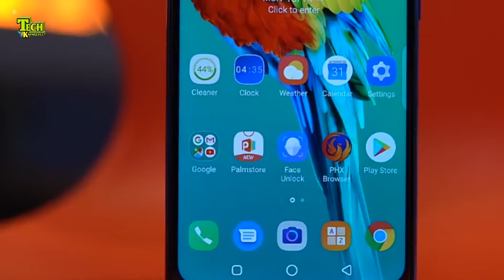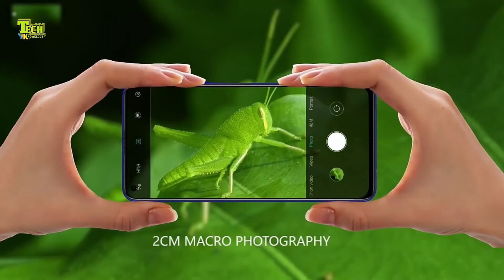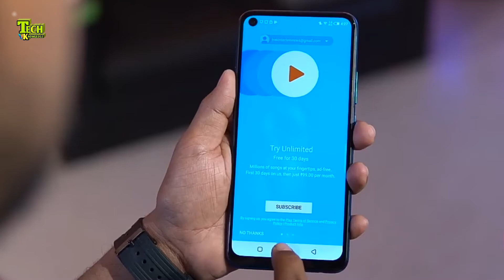Infinix S5 Bangla Review and price in Bangladesh | Punch Hole Display | Quad camera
Infinix S5 smartphone was launched on 15th October 2019. The phone comes with a 6.60-inch touchscreen display with a resolution of 720x1600 pixels and an aspect ratio of 20:9.

Infinix S5 is powered by an octa-core Helio P22 processor. It comes with 4GB of RAM.

The Infinix S5 runs Android 9 Pie and is powered by a 4000mAh battery.

As far as the cameras are concerned, the Infinix S5 on the rear packs a 16-megapixel primary camera with an f/1.8 aperture; a second 5-megapixel camera; a third 2-megapixel camera and a fourth 2-megapixel camera. The rear camera setup has autofocus. It sports a 32-megapixel camera on the front for selfies, with an f/2.0 aperture.

The Infinix S5 runs XOS 5.5 based on Android 9 Pie and packs 64GB of inbuilt storage that can be expanded via microSD card (up to 256GB) with a dedicated slot. The Infinix S5 is a dual-SIM (GSM) smartphone that accepts Nano-SIM and Nano-SIM cards.

Connectivity options on the Infinix S5 include Wi-Fi, GPS, Micro-USB, Wi-Fi Direct, 3G, and 4G (with support for Band 40 used by some LTE networks in India) with active 4G on both SIM cards. Sensors on the phone include accelerometer, ambient light sensor, proximity sensor, and fingerprint sensor. The Infinix S5 supports face unlock.